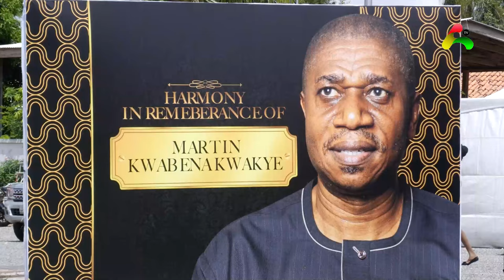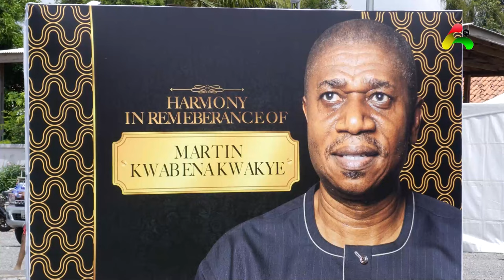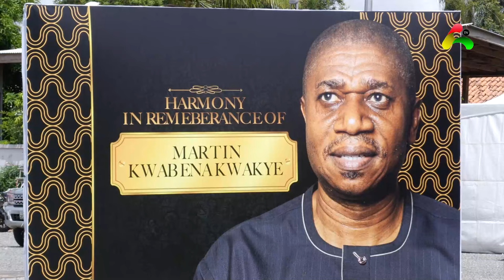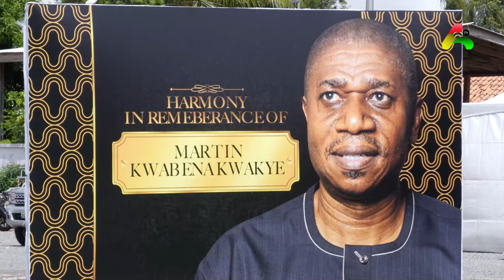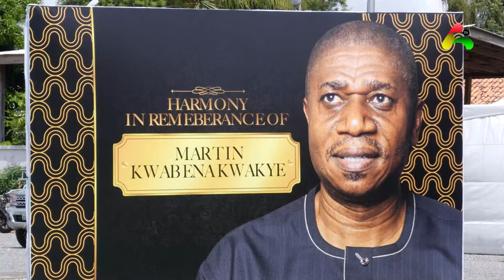Heartwarming Biography and tributes By Wife,Children and Family of Oman FM's Wofa K.K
Bank Account -
Mobile Money